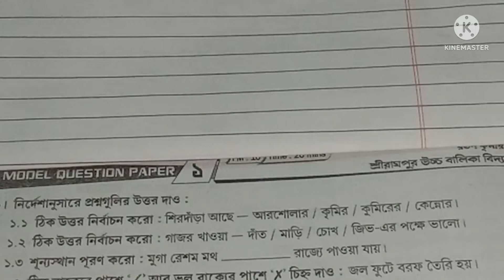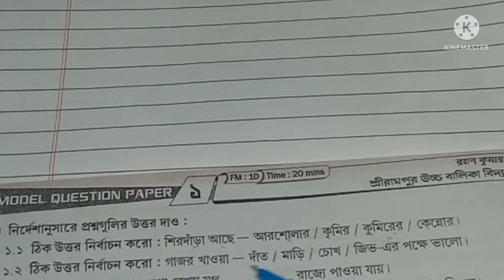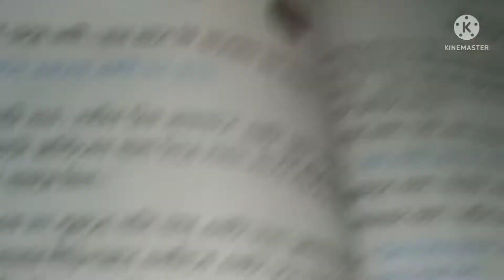চতুর্থ শ্রেণীর |Roy o Martin proshnobichitra | class 4 Paribesh(পরিবেশ)|Model question paper -1 2022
chaturthi saini

class 4

চতুর্থ শ্রেণীর আমাদের পরিবেশ

চতুর্থ শ্রেণীর পরিবেশ

class 4 Roy o Martin proshnobichitra